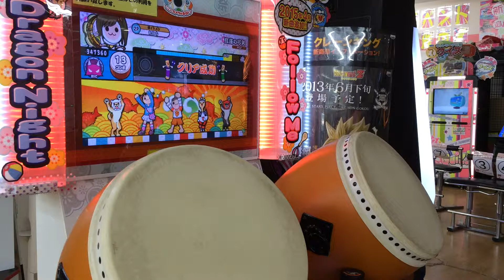太鼓の達人 紅蓮の弓矢 節約ダブルプレイ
player 太子
１００コンボ以上繋がらんのう。